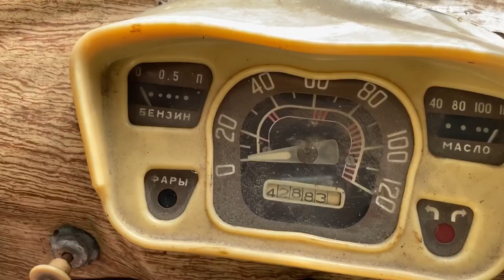ЗАЗ 965 , легендарный Горбатый Запорожец, я мечтал о таком автомобиле всю жизнь.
Приехпл в гости к друзьям, а они раздобыли запорожец в очень хорошем состоянии, решил записать на него небольшой обзор.